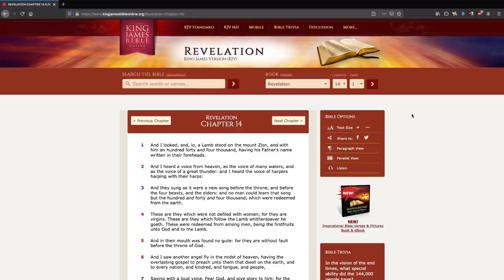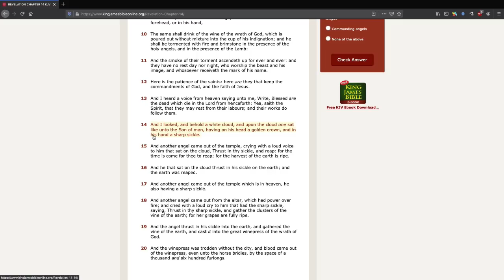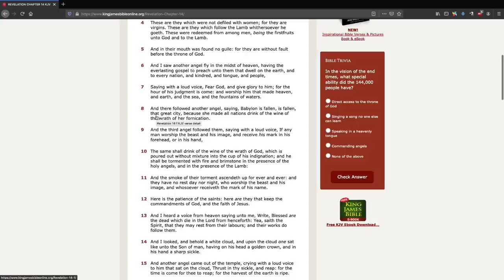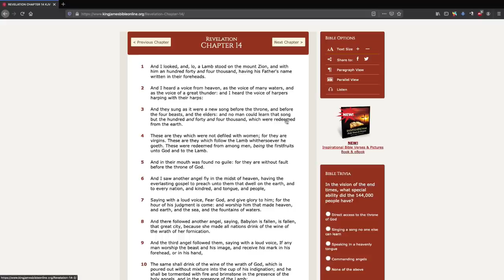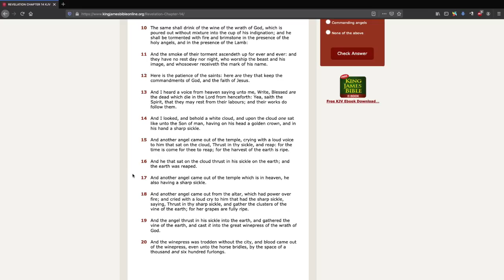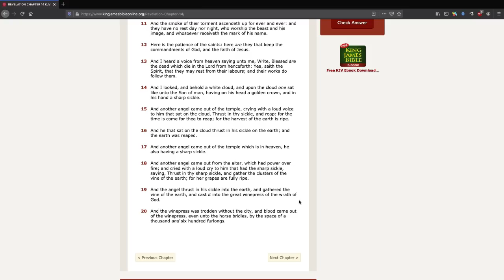God Is Like The Grim Reaper in End Times!!! (Revelation 14:14-19) | Dr. Gene Kim